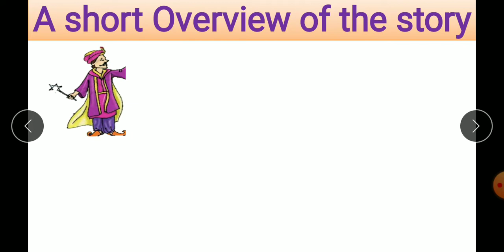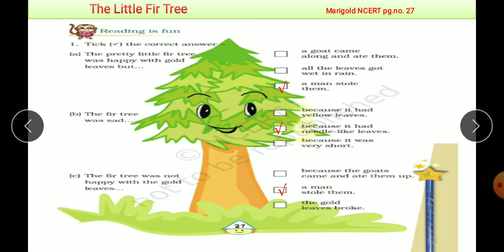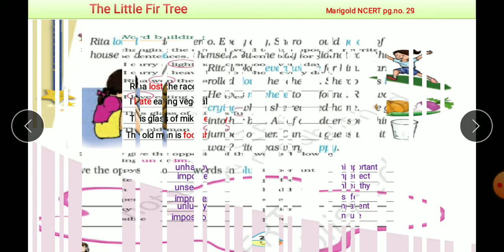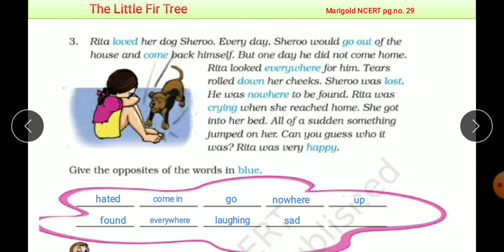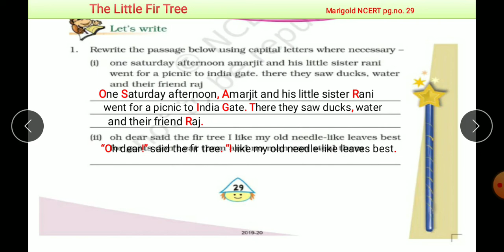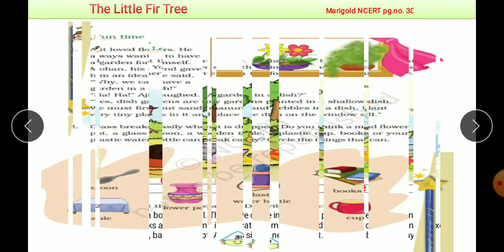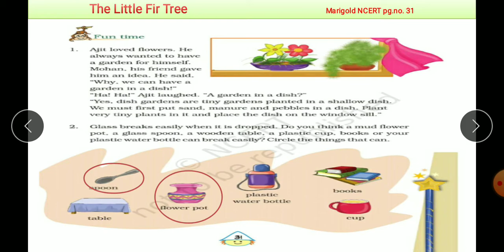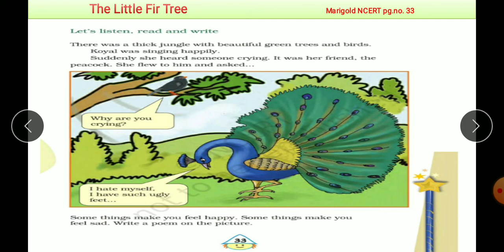Class 4 Unit - 2 Question Answers - The Little Fir Tree